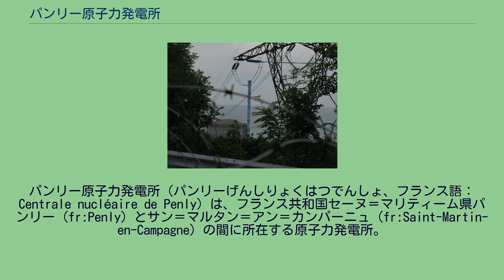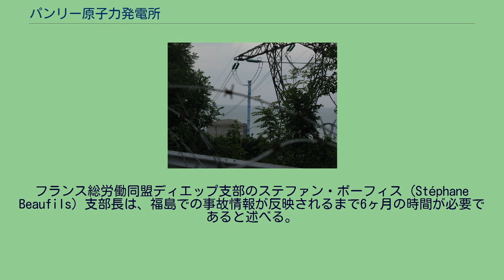パンリー原子力発電所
セーヌ＝マリティーム県
パンリー原子力発電所（パンリーげんしりょくはつでんしょ、フランス語：Centrale nucléaire de Penly）は、フランス共和国セーヌ＝マリティーム県パンリー（fr:Penly）とサン＝マルタン＝アン＝カンパーニュ（fr:Saint-Martin-en-Campagne）の間に所在する原子力発電所。
施設は英仏海峡南岸の険しい崖を掘削整地した麓にあり、ディエップから東北へ10km、アブヴィルから西南へ50kmに位置している。
パンリー原子力発電所はパンリーの近傍に築かれ230ヘクタールの面積を有し、冷却水を英仏海峡から取水している。
発電所は掘削された位置にあるため、周辺外部から核施設はほとんど確認できないようになっている。
発電所はヴァルーズ（fr:Valleuse）を掘削整地して築かれており、方言でエストラと呼称される浜とチューロニアン期に形成された白亜の崖に建設された。
フランス電力公社によれば地質学的特徴のため選定したとしている。
所内には産業利用と高速移動を目的として台上にある入口から核施設区域まで通じるスカイレール社（fr:Poma）製のケーブルカーが敷設されている。
高度差100m、距離287mで、55人乗り、風速制限を超えない限り完全自動で24時間運転している。
発電所には2基130万kW級の加圧水型原子炉が1990年と1992年にそれぞれ運転開始している。
パンリー原子力発電所にはフランス電力の従業員約670人と下請け170人が働いている。
2004年6月9日、低濃度放射性物質が原子炉の二次系統にある予備タンクから海面に流出する事故が起きる。
2011年4月日、下請け作業員の顔面が汚染する事故が起きる。
2012年4月5日、10台の消防車が原子炉建屋内のボヤに出動する。
事業者は油パイプから漏れ出した少量の油がボヤの原因で鎮圧は完了したとし、原子炉は煙の感知により自動停止している。
この火災鎮圧後、原子炉建屋内に放射性物質を含んだ汚染水が漏洩した。
この事故は国際原子力事象評価尺度レベル1に分類された。
2009年1月29日、エリゼ宮殿はパンリーにスランスでは2例目となる次世代型である欧州加圧水型原子炉（EPR）の建造を認める。
主契約者はフランス電力公社で、他にGDFスエズ（現：エンジー）社なども参加する。
2011年5月26日には反核団体はルーアン行政裁判所に不服申立てを提出する。
2011年5月にクリストフ・ド・マルジェリー（Christophe de Margerie）最高経営責任者は福島第一原子力発電所事故を受けてパンリー3号機について、事故結果の反映がなされるまで建造の一時凍結を発表する。
フランス総労働同盟ディエップ支部のステファン・ボーフィス（Stéphane Beaufils）支部長は、福島での事故情報が反映されるまで6ヶ月の時間が必要であると述べる。
2011年10月に開始されなければいけなかったERP原子炉プロジェクトの民意調査（Enquête publique）は2012年に延期される。